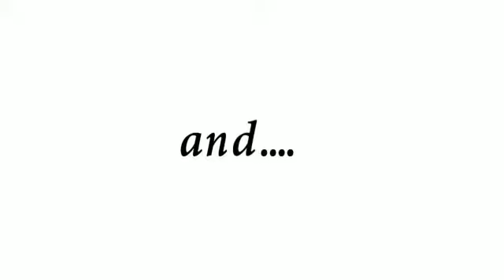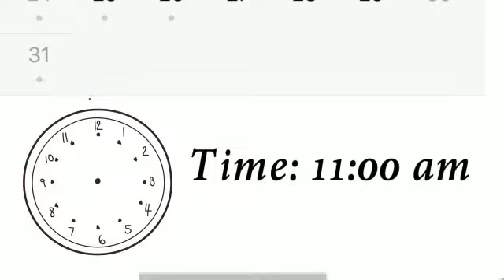Paperless Wedding Invitations South Africa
Technology has changed everything, including wedding invitation. Today we talk of paperless wedding invitations, WhatsApp wedding invitation.

Well, this is our area of speciality. Lets create you one today